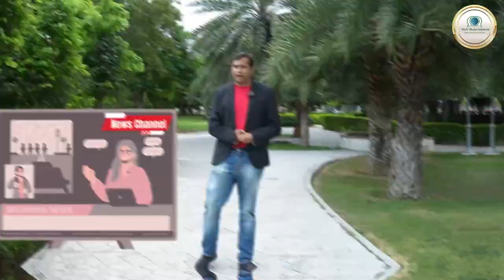Pawan Kalyan Tirupati Laddu विवाद पर हुए आगबबूला, Tamil Star ने मांगी माफी, Pawan Kalyan Latest News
"Pawan Kalyan Furious Over Tirupati Laddu Controversy! Tamil Star Apologizes | Latest News"

In this video, we dive into the recent controversy surrounding Pawan Kalyan and the Tirupati Laddu incident. The actor-politician expressed his anger over the issue, while a popular Tamil star has now issued an apology. What led to this situation, and how will it impact the stars' fan bases?

Samvad is daily news analysis  platform on YouTube , Here you will be gathering  all content about Indian news analysis and get all India latest update. Our team of news professionals will be updating you with trending news and its in depth analysis. Weather it is about happenings of India or it is about leaders like Sachin pilot, Narendra modi, Amit shah, Rahul gandhi, you will  get all sachin pilot updates and pilot news on samvad. Many people on internet are searching for Ashok Gehlot news but you will get the most authentic updates about Ashok gehlot on our channel. Also on our platform you will see the updates about Narendra modi and amit shah and also Samvad Gives you the Latest upadtes and news on Bjp Vs Congress in india. Also Samvad Giveds you the best Analytical data of indian politics wheater it is Rahul gandhi, Narendra modi and Amit shah.The Channel will also talk about Indian business and will be giving all updates about the business of India. On Samvad you will get  the most updated content of Indian wether it  is about the tourist attractions of India or several other news on this platform.

Miraculous wellness